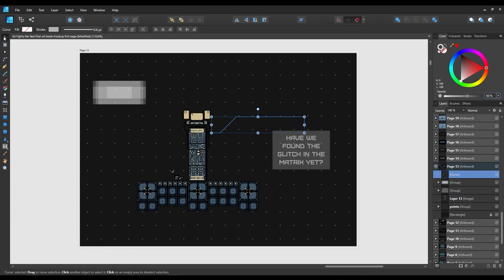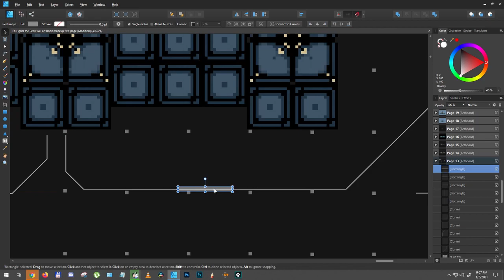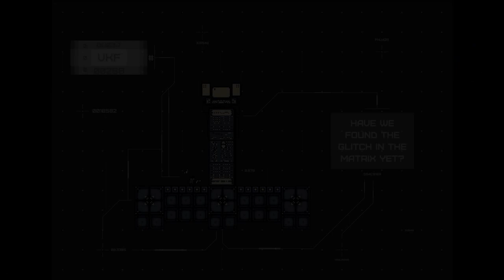Design a Pixel Art Book Ed Fights The Red ep 26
Hi everyone hope you're doing well and are safe in these strange times we live in :)
Due to staying home and needing to do something  I decided to re-design an old book that I have created  a while back. I tried to combine Design Cyberpunk elements with a Pixel art retro style platformer level design.

The story follows Ed and Spark (ED's flying robot helper) being teleported to a mysterious space ship that is infected with a virus, The Red. The dynamic duo need to help the Ships AI (aka the big guy) eradicate it and get back to Earth.

The Episodes are more design, Art and esthetic orientated rather than story wise. If you are into design, art  and pixel art than this video series is for you and I hope you like it.